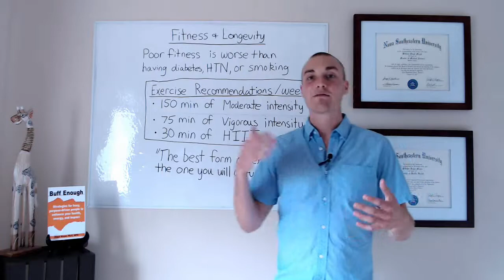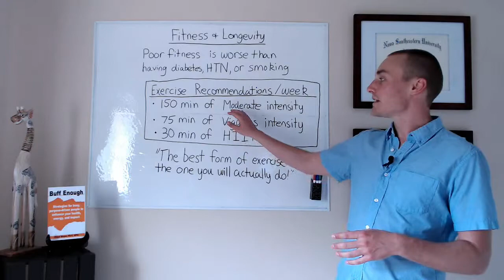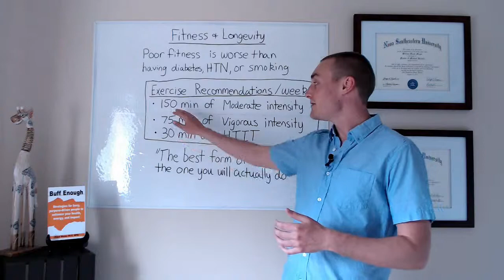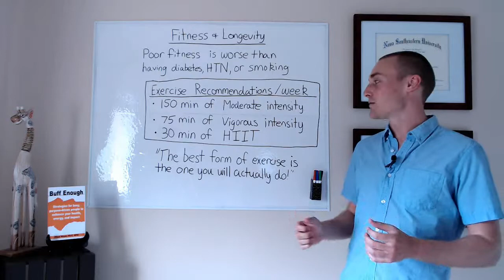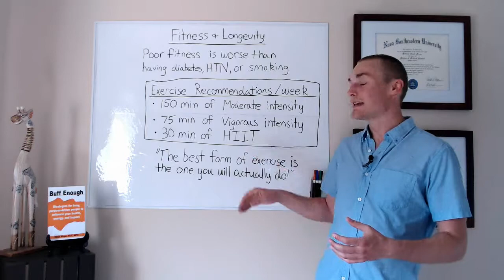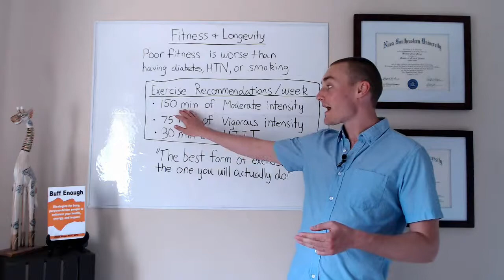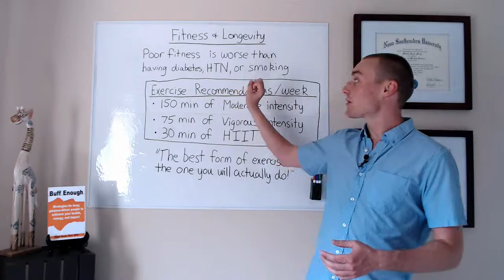Longevity and Exercise | Fitness Motivation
✅Register for IMMEDIATE FREE ACCESS to
The HIIT Masterclass with Floyd Meyer and get:

• Over an hour of Video Content
• HIIT Infographic so you can get started TODAY!
• Plus 3 Bonus HIIT Workout Templates

If you care about making a positive impact in the world you need your body and mind to perform at the highest level possible. Achieve your biological potential by subbing and watching weekly!

Now get out there and make your positive impact!
- Floyd Meyer